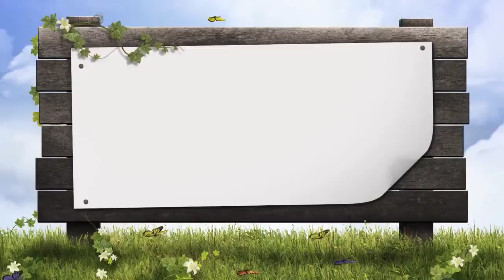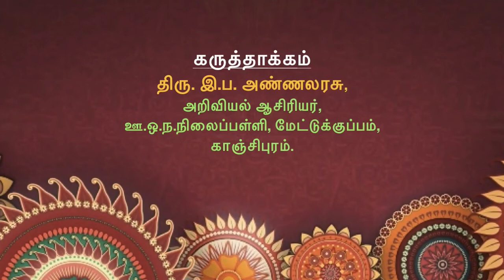அரசுபள்ளி அறிவியல் பரிசோதனை